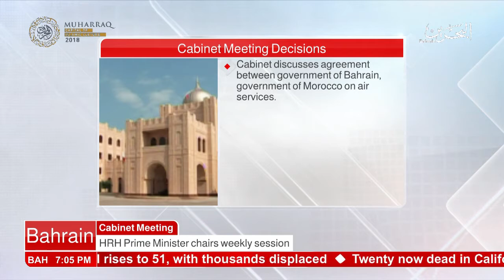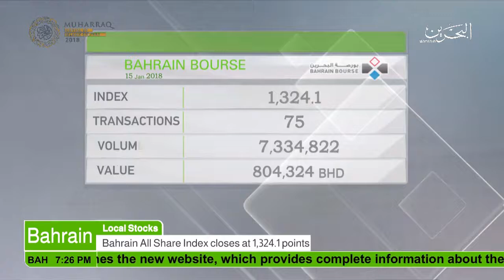البحرين : Bahrain English News Bulletins 15-01-2018